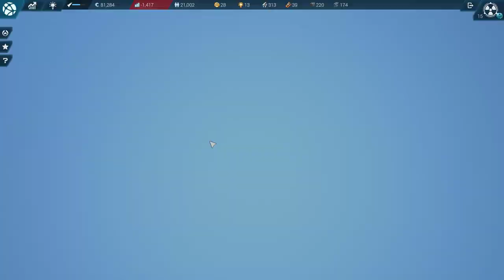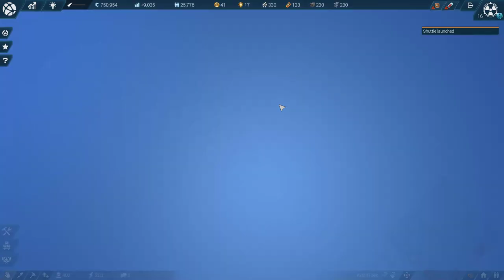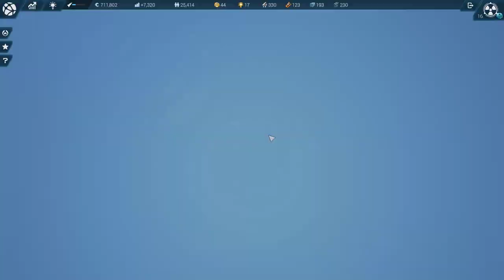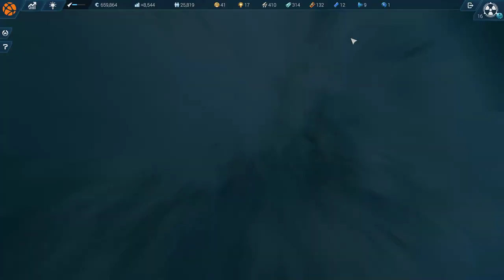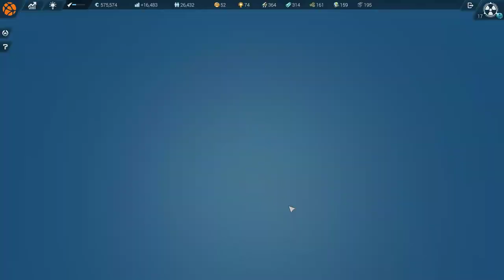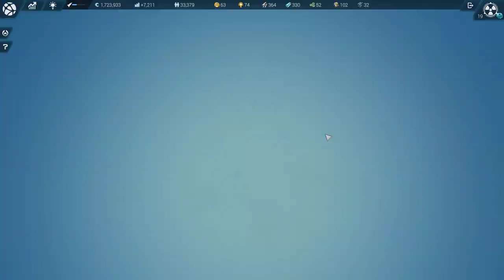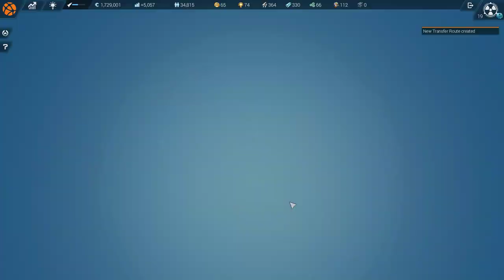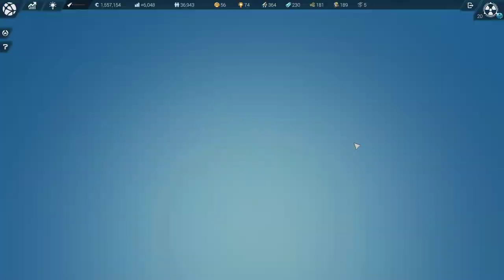Anno 2205: Expert Mode | SecondCorp 15-20: Orbit